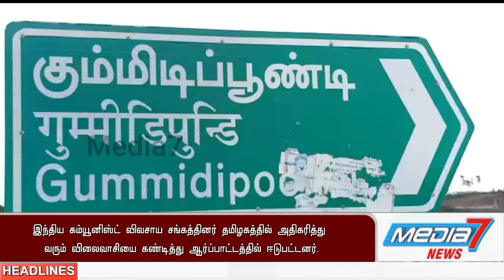இந்திய கம்யூனிஸ்ட் விவசாய சங்கத்தினர் தமிழகத்தில் அதிகரித்து வரும் விலைவாசியை கண்டித்து ஆர்ப்பாட்டம்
திருவள்ளூர் மாவட்டம் கும்மிடிப்பூண்டி பேருந்து நிலையத்தில் இந்திய கம்யூனிஸ்ட் விவசாய சங்கத்தினர் தமிழகத்தில் அதிகரித்து வரும் விலைவாசியை கண்டித்து ஆர்ப்பாட்டத்தில் ஈடுபட்டனர்.

 இந்திய கம்யூனிஸ்ட் கட்சியின் தமிழ்நாடு விவசாய சங்க பிரிவின் கீழ் மத்திய அரசின் அவசர சட்ட திட்டங்கள், விலைவாசி உயர்வு, அரசு உடமைகளை தனியார்மயமாக்குதல், விவசாய நிலங்கள் பரிப்பு, வரி ஏய்ப்பு, விவசாயிகளுக்கான இலவச மின்சாரம் ரத்து போன்ற விவசாயிகளுக்கு எதிர்ப்பாக செயல்பட்டு வரும் மத்திய மாநில அரசுகளை கண்டித்து மாவட்ட செயலாளர் அருள் தலைமையில்  விவசாய சங்க ஒன்றியத் தலைவர் செங்கல்வராயன், செயலாளர் ராஜேஷ், ரகு மாவட்ட துணை தலைவர் ஜீவா இந்திய கம்யூனிஸ்ட் கட்சியின் கவுன்சில் ரவிக்குமார் ஆகியோர் கலந்துகொண்டு கண்டன உரை நிகழ்த்தினார்கள்.